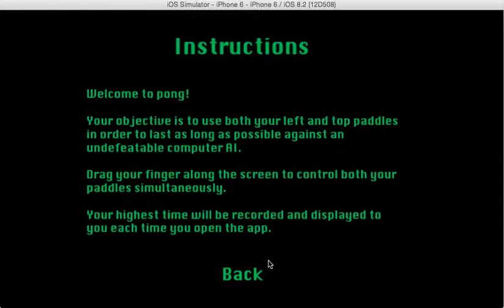Multi-Padle Pong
CP469 iPhone Application Programming (2015)